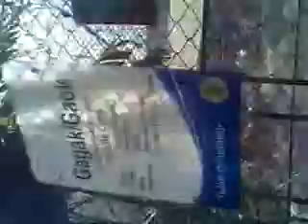Tour To Bandung